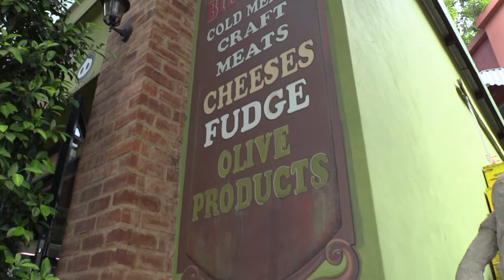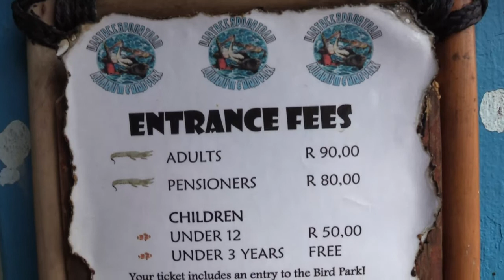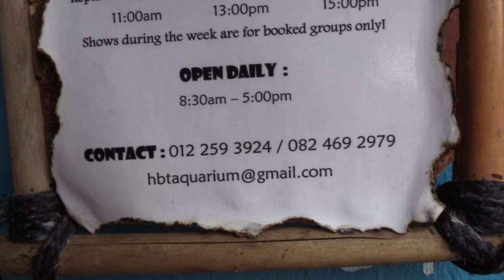Hartbeespoort Dam Aquarium - North West Province - South Africa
Hartbeespoort Dam Aquarium is located in Hartbeespoort.